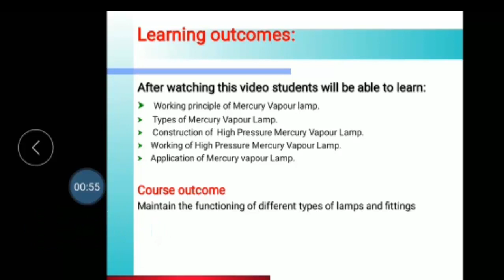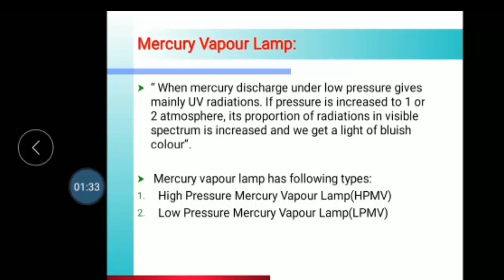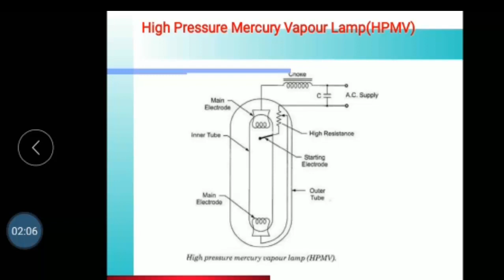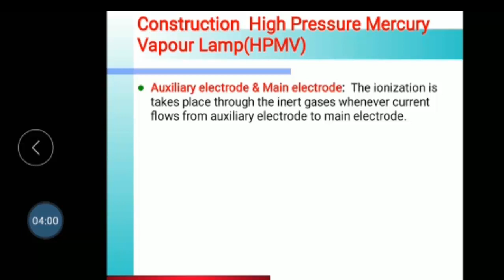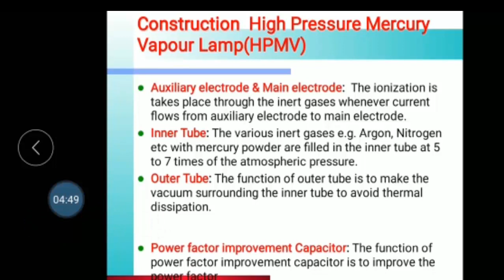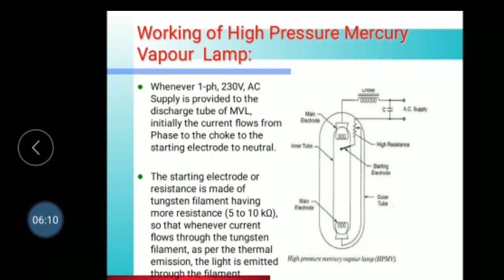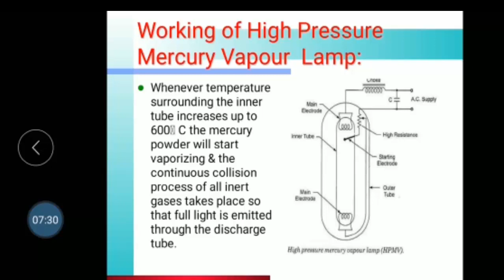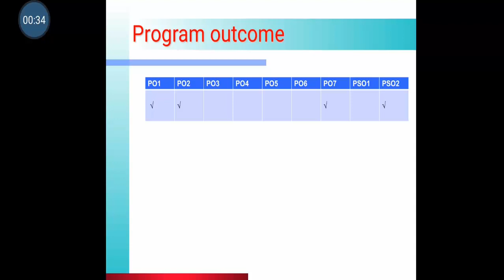UEE video 3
Video from Utkarsha Sonekar